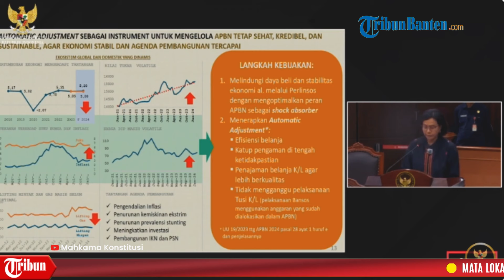MOMEN Sri Mulyani Tutup Pidato di MK Kutip Pribahasa Jawa Kuno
TRIBUN-VIDEO.COM - Menteri Keungan (Menkeu), Sri Mulyani mengakhiri keterangannya dalam sidang MK dengan mengutip peribahasa dalam bahasa Jawa 'Gemah Ripah Loh Jinawi'.

Gemah ripah artinya negara yang luas atau lebar dan banyak rakyatnya.

Sedangkan loh jinawi artinya subur makmur.

Sehingga, ungkapan gemah ripah loh jinawi artinya perjuangan masyarakat sebagai bagian dari bangsa Indoesia yang bercita-cita menciptakan perdamaian atau ketenetraman, kesuburan, kemakmuran, keadilan, mulia abad, dan tata raharja.

Adapun sidang sengketa Perselisihan Hasil Pemilihan Umum (PHPU) tersebut digelar di Gedung MK RI 1, lantai 2, Jakarta pada Jumat (5/4/2024).